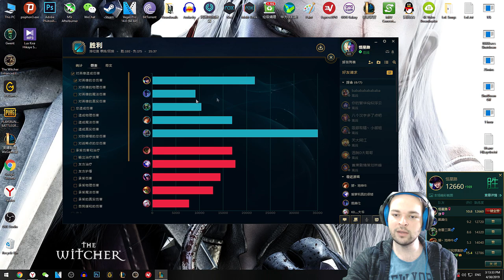Caitlyn Oynanış - Bu Devirde ADC Olmak Zor #25 Elmas Rüyası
Günden Güne ADC Olmak Daha da Zor Hale Geliyor. Kasmış Olsanız Bile Koruyamıyorsanız Kendinizi veya Koruyamıyorsa Takım Sizi, Tek Yiyorsunuz 6 İtem Olsanız Bile. O Yüzden Başka Roller Deniyorum Alışmaya Çalışıyorum. Bundan Sonra Daha Az Sayıda ADC Videosu Gelecek Sanırım.